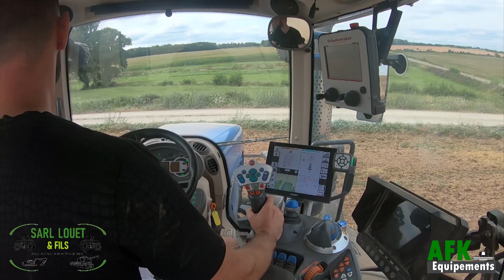🇫🇷 PETIT MÉLANGE DE COULEURS POUR CE CHANTIER DE DÉCHAUMAGE 🟢🔵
Description : Bonjour, aujourd'hui on se retrouve en Loire Atlantique à la SARL LOUET où vous verrez à l'œuvre deux Fendt 900 dont un d'une couleur atypique. Derrière eux, deux déchaumeurs à disques en 6m pour un travail du sol rapide et efficace. Je vous souhaite un bon visionnage !